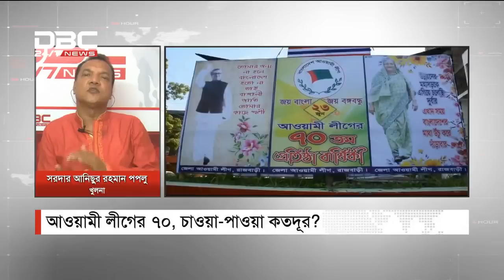আ.লীগের ৭০, চাওয়া-পাওয়া কতদূর? || মানচিত্র || Manchitro || DBC News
সঞ্চালনা: মজুমদার জুয়েল
অতিথি: তালুকদার মোহাম্মদ ইউনুস, সাধারণ সম্পাদক, বরিশাল জেলা আওয়ামীলীগ, সরদার আনিছুর রহমান পপলু, আহবায়ক, খুনা মহানগর যুবলীগ